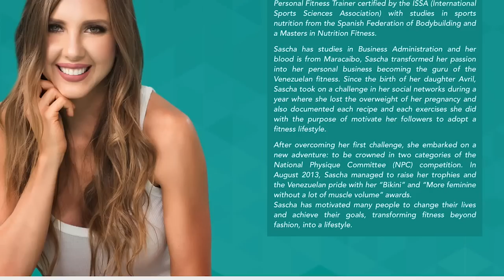Kira Talks: ¿Cómo Llevar un Estilo de Vida Saludable? Con @chiqui_delgado y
Comenzar un estilo de vida saludable es un reto para muchos. En esta ocasión Chiqui Delgado entrevisto a Sascha Barboza para que nos compartiera los tips esenciales para comenzar y mantenerse dentro de un estilo de vida saludable y sostenible.

Déjanos saber en los comentarios que otros temas te gustaría escuchar en el próximo Kira Talk.